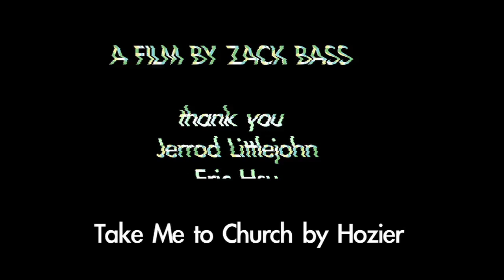Take Me To Church - Hozier (Cover by Sergio Sylvestre)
My personal version of "Take me to Church"
La mia personale versione di "Take me to Church"

A Film By Zack Bass